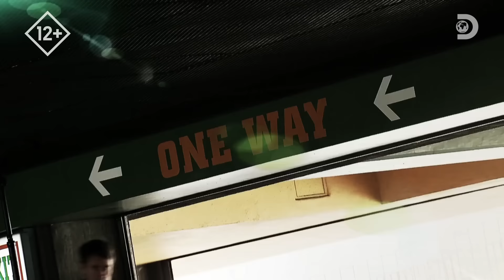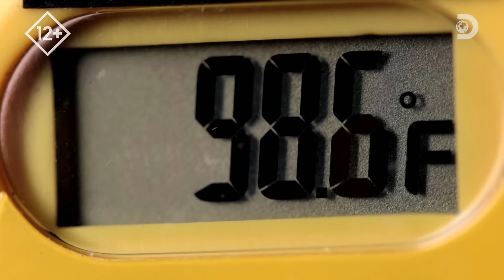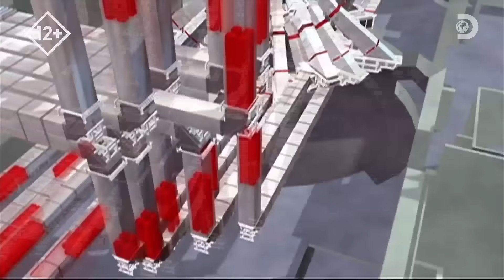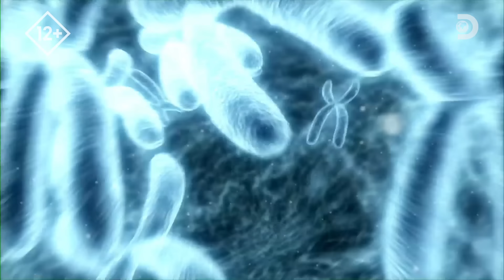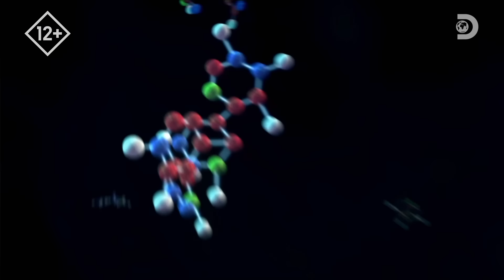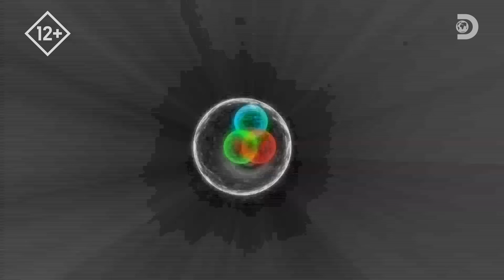Сможем ли мы пережить смерть солнца? | Сквозь кротовую нору с Морганом Фрименом | Discovery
Технология, позволяющая переместить нашу цивилизацию на Марс, практически создана. Солнце - его яркие лучи питают все живое на Земле.  Его яркий диск поднимается, чтобы дать нам новую жизнь. Но что будет с планетой, когда Солнце перестанет существовать? Люди переселятся на другие планеты? Удастся ли организовать межпланетное сообщение благодаря новым открытиям?
Смотрите в шоу "Сквозь кротовую нору с Морганом Фрименом" на канале Discovery!